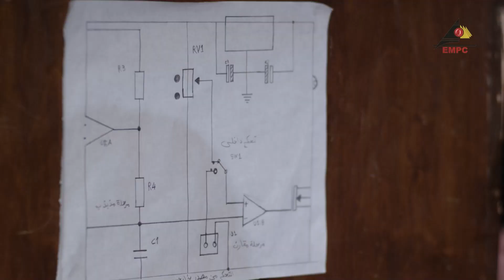سميح خاطف جيكا ومش هيسيبوا يطلع سليم